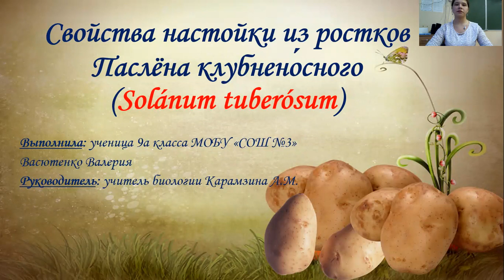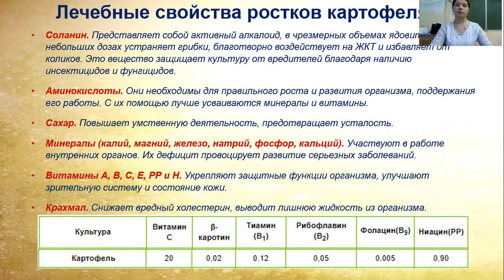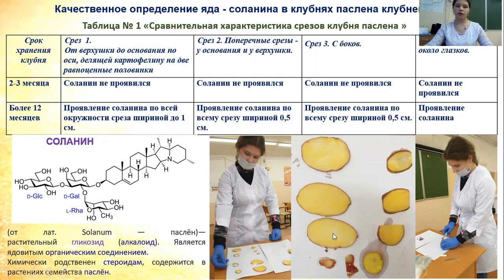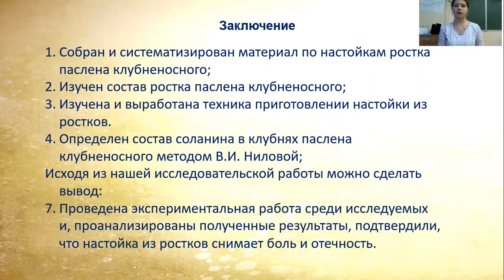Васютенко Валерия - Биология и медицина - Медицинские науки /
Тема: Свойства настойки из ростков Паслёна клубненосного

Руководитель: Карамзина Анна Михайловна, учитель биологии

Муниципальное бюджетное образовательное учреждение- Средняя общеобразовательная школа №3